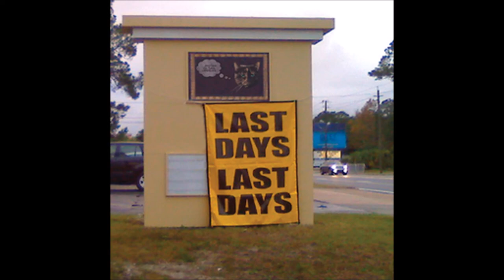another cultural landslide 01 looking for answers